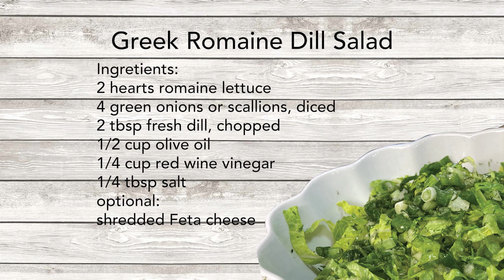Maroulosalata: Greek Lettuce Salad (Greek Detox Salad) | Easy Healthy Salad Recipe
Maroulosalata is a very simple and popular Greek salad made with thinly sliced or shredded lettuce, scallions, dill, and vinaigrette. It's usually made with romaine lettuce and cucumbers can also be added too! Serve alongside your favorite dish with crusty bread and feta.

►INGREDIENTS:
2 hearts romaine lettuce
4 green onions or scallions, diced
2 tbsp fresh dill, chopped

1/2 cup olive oil
1/4 cup red wine vinegar

1/4 tbsp salt
optional:
shredded Feta cheese

► PRODUCTS USED:
Glass Mixing Bowls

► EQUIPEMENT USED:
12" Ring Light with Tripod